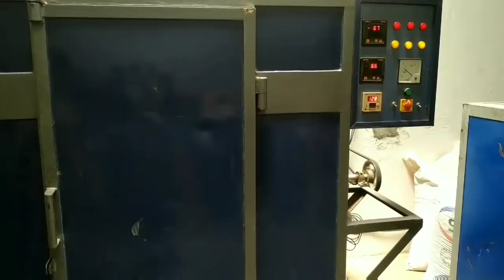జీడిపప్పును ఎలా తయారుచేస్తారో ఈ వీడియోలో వివరంగా చూడండి|Cashew Nut Processing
జీడిపప్పును ఎలా తయారుచేస్తారో ఈ వీడియోలో వివరంగా చూడండి